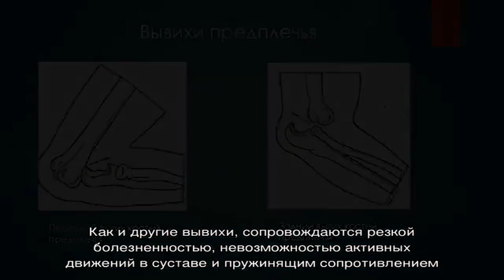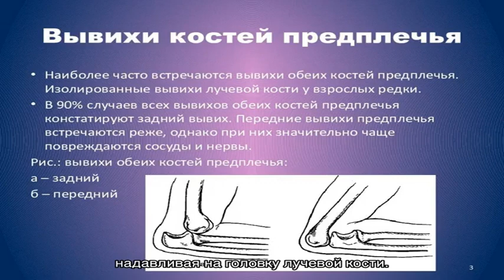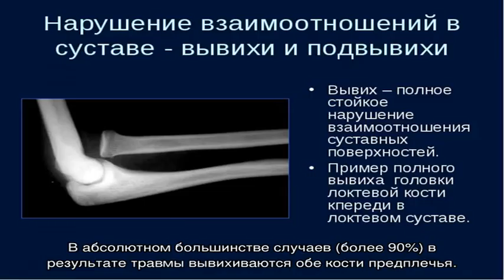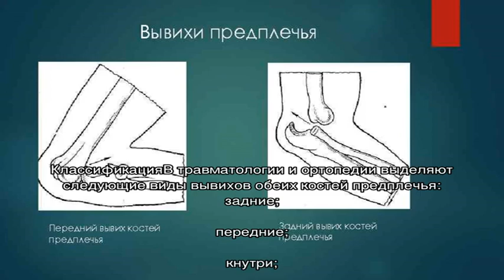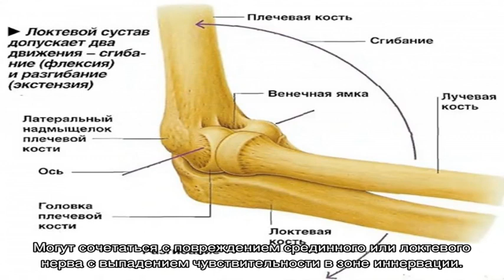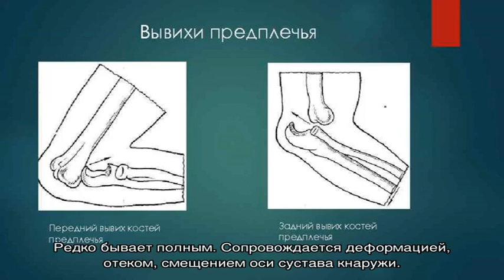Вывих предплечья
Вывих предплечья. Симптомы. Диагностика. Что делать при диагнозе вывих предплечья. Консервативное лечение и операции. Платные и бесплатные клиники, в которых лечится вывих предплечья.